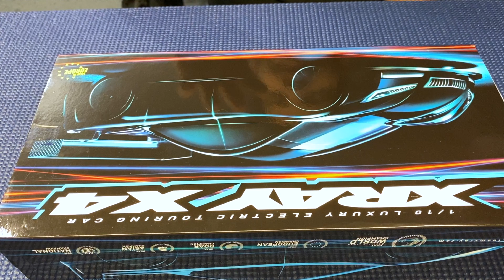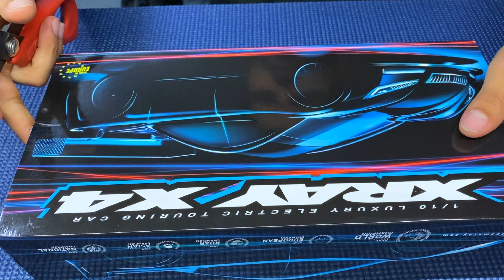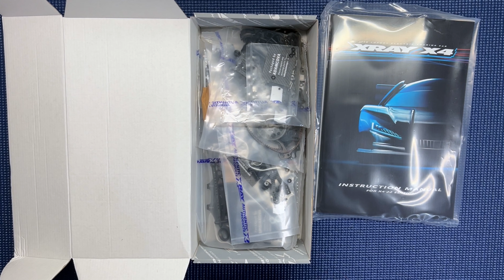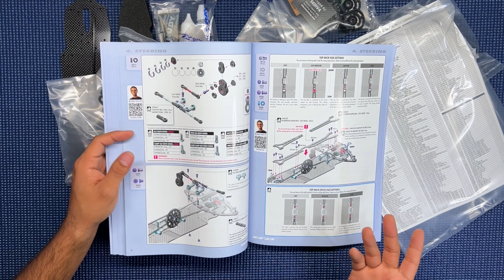XRAY X4 | Next Generation RC Touring Car Competition Platform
En este video hablamos sobre el nuevo vehículo a control remoto modelo touring para competencia de la marca Xray. La plataforma del Xray X4 trae nuevas propuestas de diseño como por ejemplo los brazos de suspensión de Carbon Fiber Fusion.

Sigue a Tesoro del Ingeniero